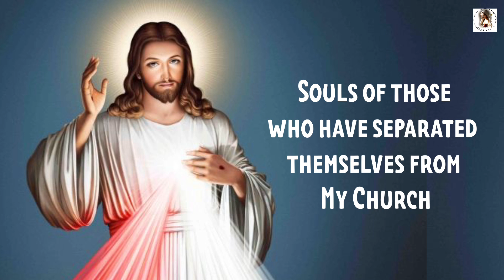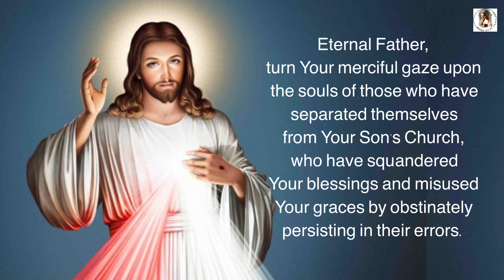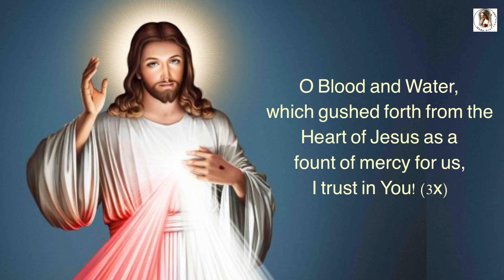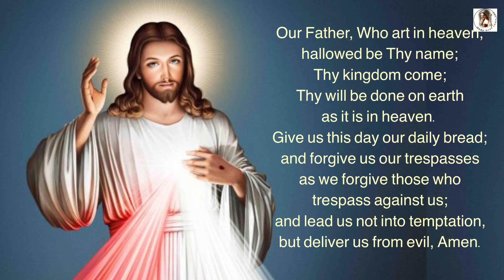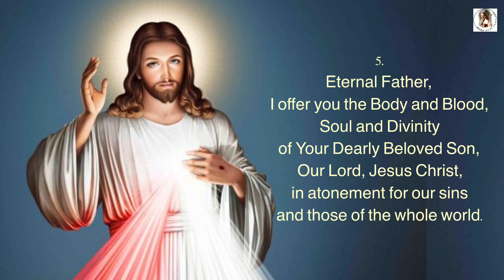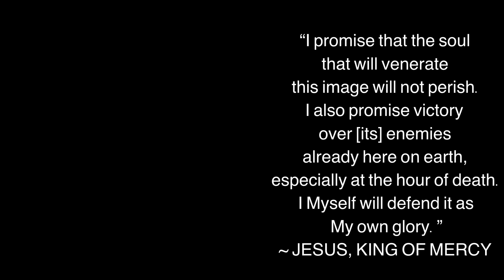THE DIVINE MERCY NOVENA & CHAPLET - DAY 5 | EASTER TUESDAY